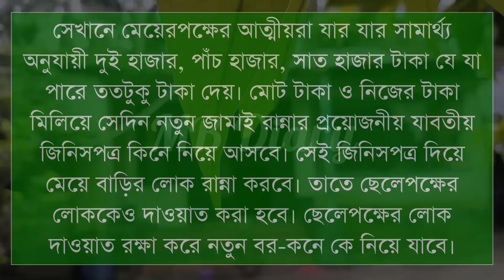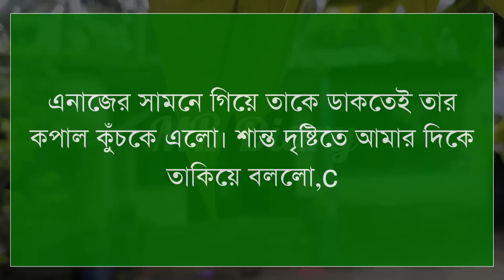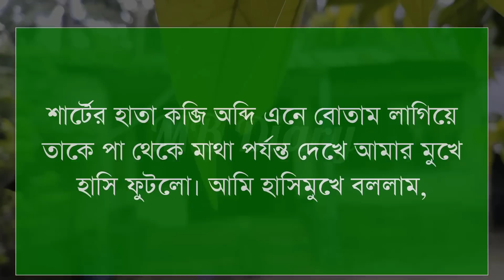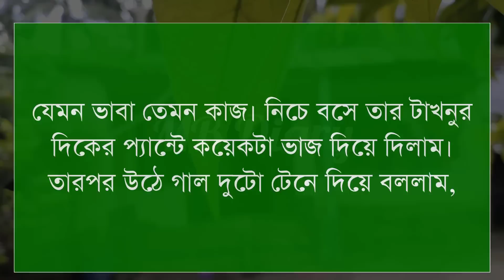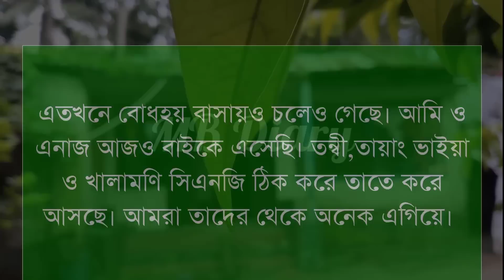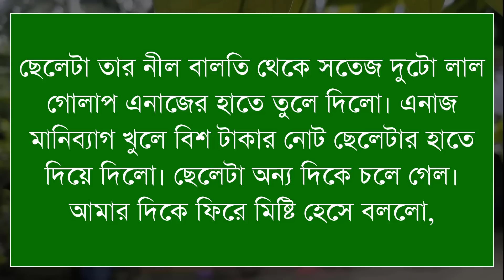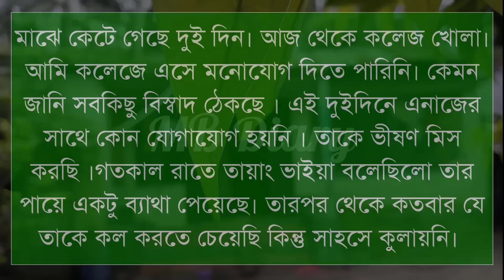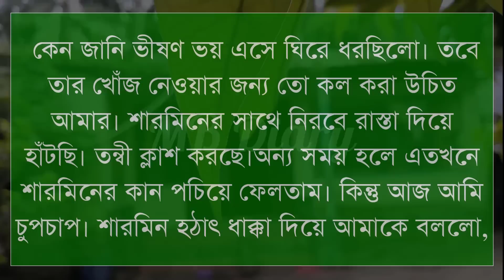শিশির ভেজা রোদ্দুর (পর্ব-৪৫) - Writer_NOVA |Romantic Love Story||Duet Love Story ||2022||MB Diary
Script writer: NOVA লেখিকা আপুকে অসংখ্য ধন্যবাদ আমাদের এত সুন্দর একটি গল্প উপহার দেয়ার জন্য।